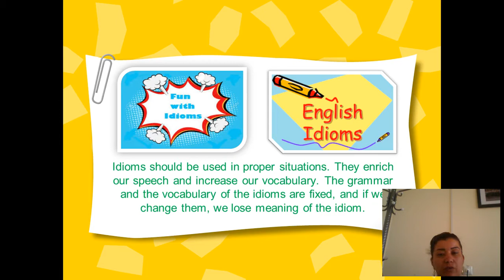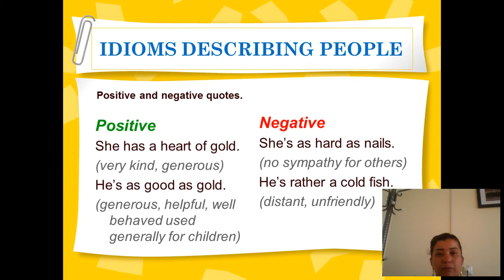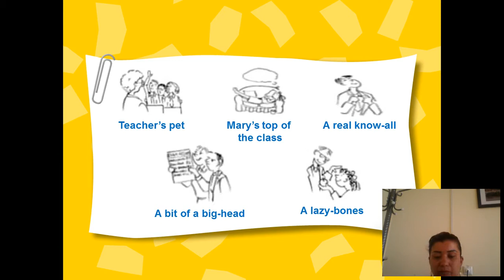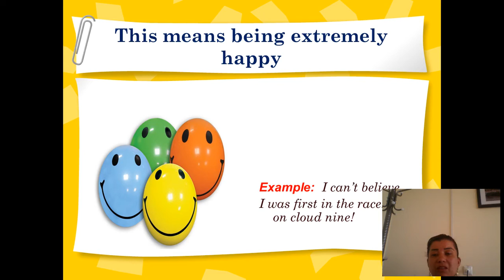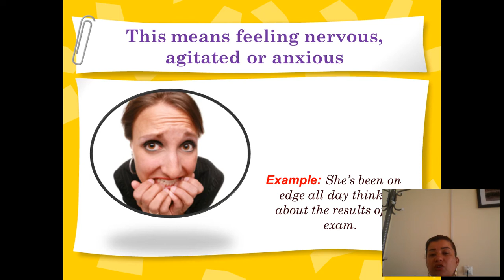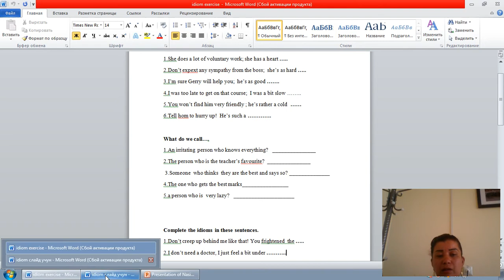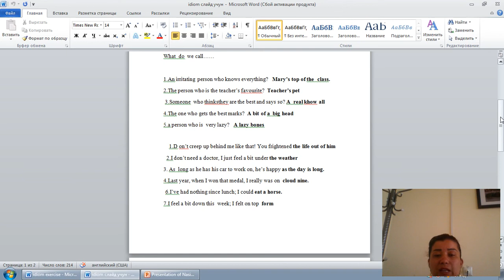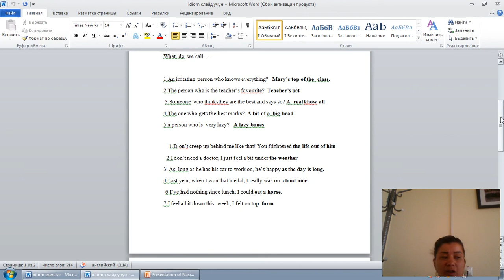Abdullayeva N O Idioms describing people